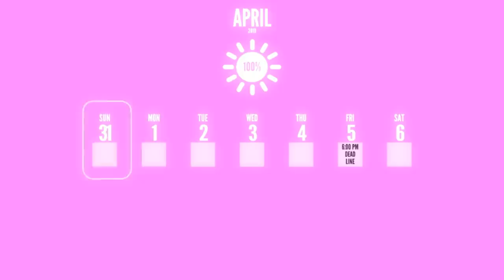CLASSIC SAKI is back & CRAZY Glitch! - Yandere Simulator!